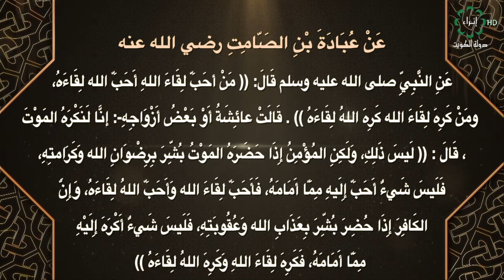برنامج صحيح البخاري تاريخ الحلقة 12-12-2020